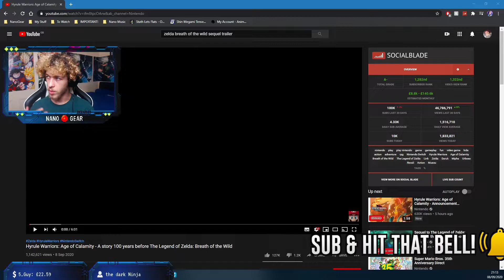"100 YEARS BEFORE Breath of the Wild!" • Hyrule Warriors: AGE OF CALAMITY! REACTION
• Important Links! •

• Ongoing Projects! •